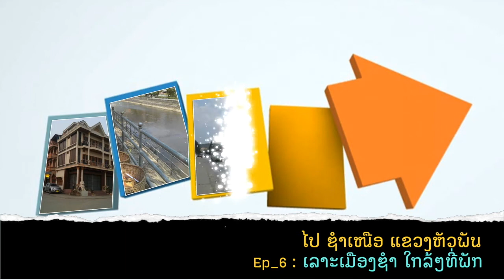เลาะตลาด คนเดียว ລາວ ສະບາຍດີ ຊຳເໜືອ. ຫົວພັນ ທ່ຽວລາວ หามหมู โรงแรมที่ซำเหนือ